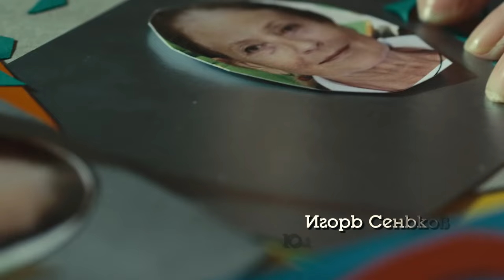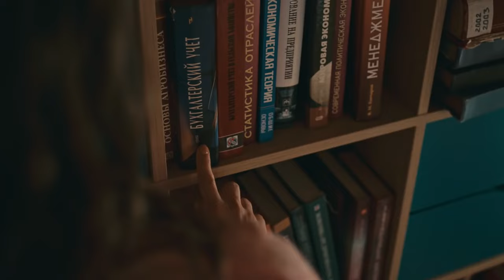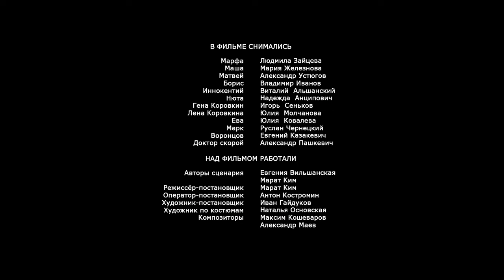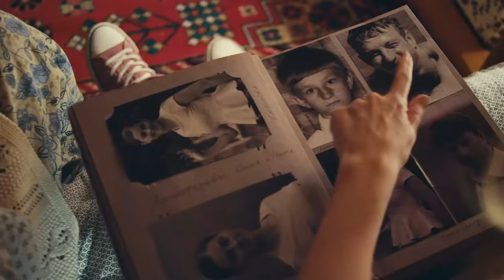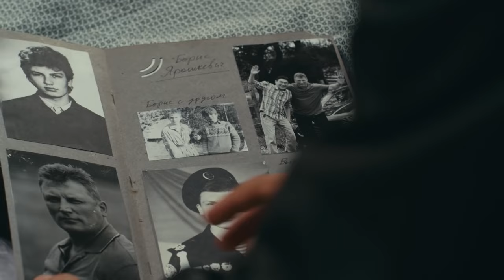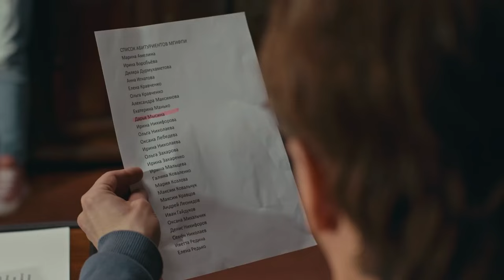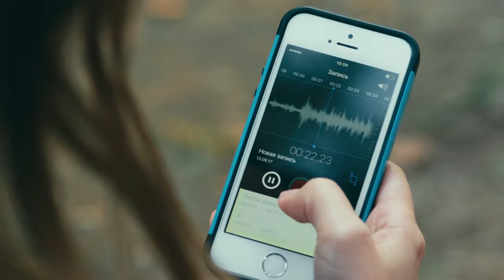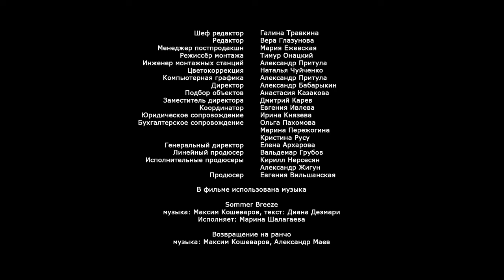ОН ЗАЩИТИТ И УТОНЕТ В ЕЁ ВОЛОСАХ ВОПРЕКИ СЕМЕЙНЫМ БУРЯМ! Восемь бусин на тонкой ниточке. ВСЕ СЕРИИ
ВОСЕМЬ БУСИН НА ТОНКОЙ НИТОЧКЕ. Детективная Мелодрама

Режиссер: Марат Ким
Сценаристы: Евгения Вильшанская, Марат Ким
Оператор: Антон Костромин
Композиторы: Максим Кошеваров, Александр Маев
Художник: Иван Гайдуков
Продюсеры: Евгения Вильшанская, Александр Жигун (иcп.), Кирилл Нерсесян (иcп.)
Кастинг-директор: Анна Кеворкова
Актеры: Людмила Зайцева, Мария Козлова (II), Александр Устюгов, Владимир Иванов (VIII), Виталий Альшанский, Надежда Анципович, Игорь Сеньков, Юлия Молчанова, Юлия Ковалёва, Руслан Чернецкий, Евгений Казакевич
Производство: Свэлл-Фильм
Премьера: 9 июня 2018 (ТВЦ)
Серий: 2
Жанр: детектив, экранизация

По роману Елены Михалковой.

Маша Успенская даже не догадывалась, какая многочисленная у неё родня, пока её не отыскала тётушка Марфа Степановна и не пригласила на свой юбилей. Отложив все дела, Маша едет к тётушке в деревню, предвкушая знакомство с двоюродными братьями и сёстрами. Однако выясняется истинная причина, по которой Марфа собрала всех на своё 70-летие. Десять лет назад произошло убийство, и убийца – кто-то из собравшихся.